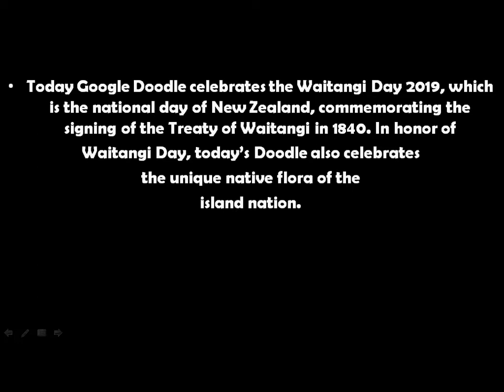Waitangi Day 2019 - Google Doodle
Celebrating today the Waitangi Day, 2019 the birth day of New Zealand, which is geographically isolated in the South Pacific Ocean, has evolved a diverse variety of plant life. Some 80% of the islands’ fern, flower and tree species are native to the country and most can be found nowhere else in the world.

Happy Waitangi Day 2019! !!